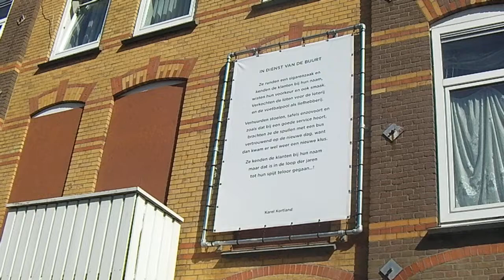Karel Kortland tegen de muur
een kort interview met de maker van deze gedichten leverde eindelijk de plek op waar ze hangen: de Delareyweg hoek Reitzstraat waar de Haagsche Bom nu woont hagazine.wordpress.com